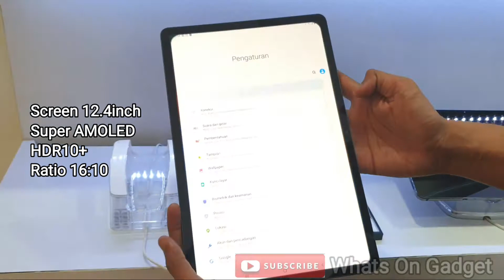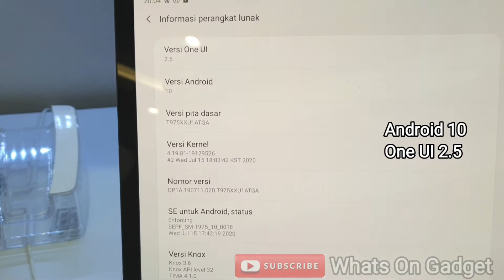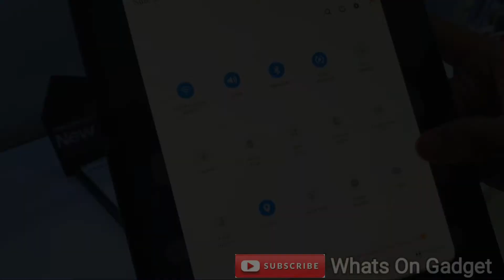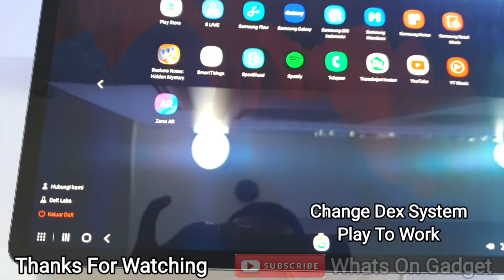SAMSUNG Galaxy Tab S7+ Mystic Black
SAMSUNG Galaxy Tab S7+ (SM-T975) Mystic Black
Dimensions 285 x 185 x 5.7 mm
Weight 575g
Screen 12.4inch
Super AMOLED
HDR10+
Ratio 16:10
Android 10
One UI 2.5
Premium Design
Metal Frame
Side Fingerprint Sensor
Stylus Support, 9ms Latency
Chipset : Qualcomm SM8250 ( 7nm+)
Snapdragon 865+
CPU : Octa Core
120Hz Refresh Rate
Dedicated Slot
Battery 10.090mAh

Main Camera
13mp f2.0, 26mm (Wide), 1.0ųm AF
5mp f2.2, 12mm (Ultrawide),1.12ųm
HDR, Panorama
Video 4k@30fps

Front Camera
8mp f2.0, 26mm ( Wide ), 1.12ųm
Video 1080p@30fps